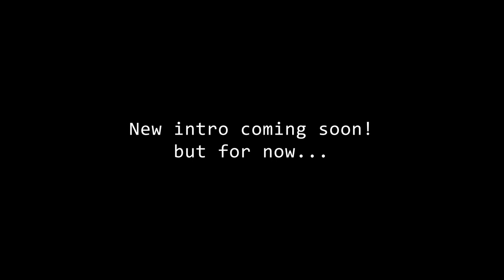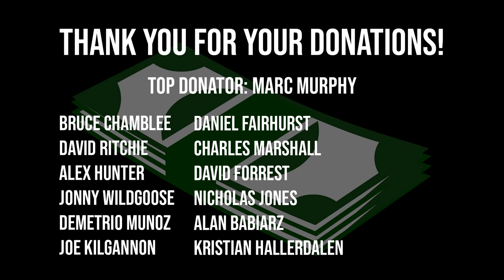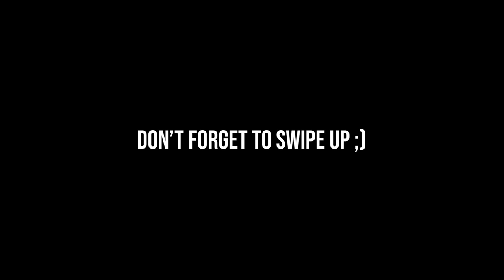OUR NEW PROJECT?! | STOLTMAN BROTHERS